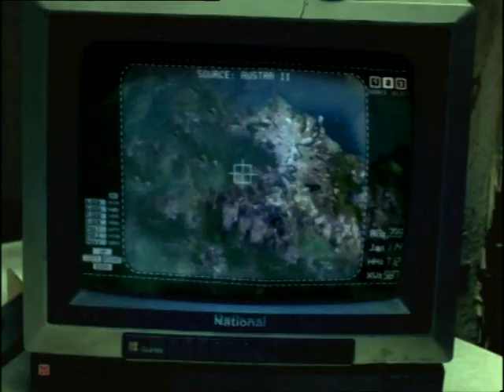Cybergirl TV Show Trailer High Quality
CYBERGIRL TV SHOW TRAILER